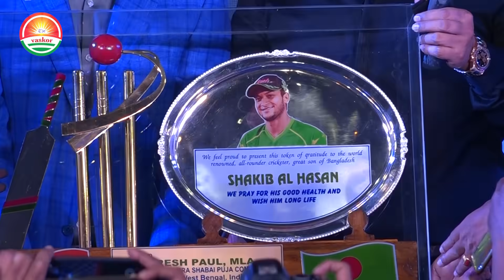কালীপুজো উদ্বোধন করলেন সাকিব | Kali Puja 2020 | Shakib Al Hasan | All Rounder Cricketer | The Vaskor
বৃহস্পতিবার (১২ নভেম্বর) কাঁকুড়গাছি ‘আমরা সবাই সার্বজনীন শ্যামাপূজা’ আনুষ্ঠানিক উদ্বোধন করলেন বিশ্বসেরা অলরাউন্ডার সাকিব আল হাসান। অনুষ্ঠান উদ্বোধনের আগে সাকিব বলেন, কলকাতা আমার কাছে ঘরের মতো। তাই কলকাতার ডাক ফেরাতে পারি না। আমি ও আমরা চাই চিরকাল ভারত-বাংলাদেশ সম্পর্ক অটুট থাক এবং আরো উন্নত হোক। কাঁকুড়গাছি আমরা সবাই সার্বজনীন শ্যামাপূজার মূল উদ্যোক্তা তৃণমূল কংগ্রেসের বিধায়ক পরেশ পালের পূজা নামে পরিচিত। এবার তাদের পূজা ৫৯তম বর্ষে পদার্পণ করেছে।  এছাড়া অনুষ্ঠানে উপস্থিত ছিলেন মেয়র ফিরাদ হাকিম, আদ্যপীঠ মন্দিরের সচিব মুরালি ভাই, বাংলাদেশ উপ-দূতাবাস প্রধান তৌফিক হাসান সহ বিশিষ্টজনেরা।